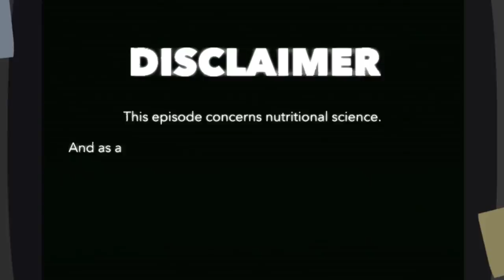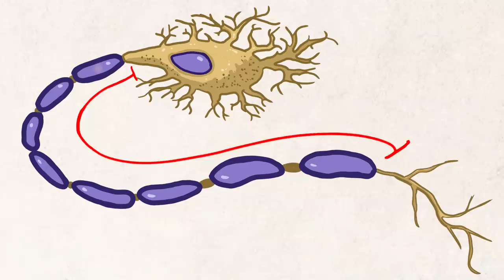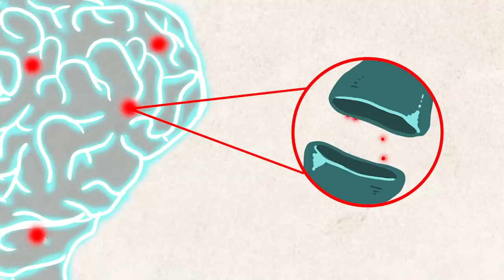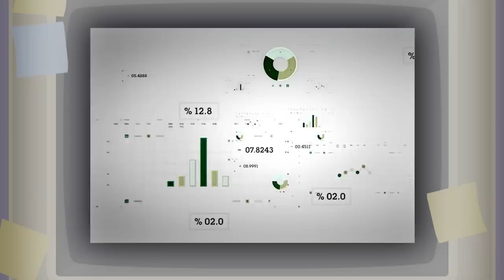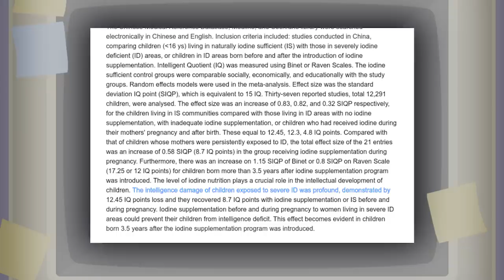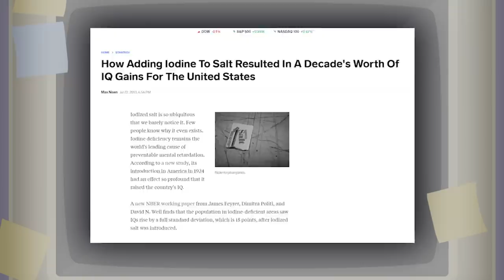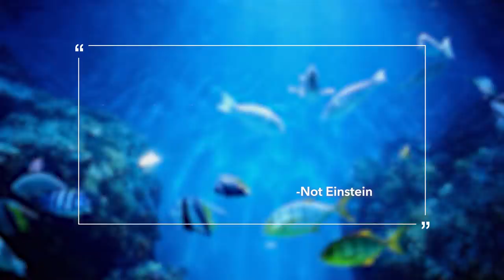This Is What Happens to Your Brain When You Eat Table Salt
An urban myth says that iodized salt will raise your IQ significantly—but how true is that claim? How did iodine get into salt in the first place? What’s the correlation between IQ points? And what is IQ and IQ testing in the first place? Let’s get into it.